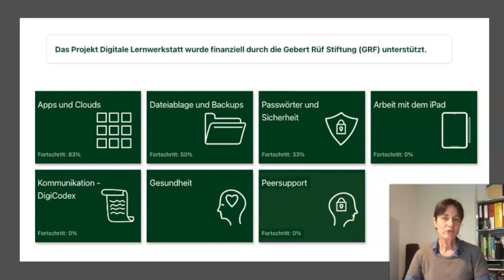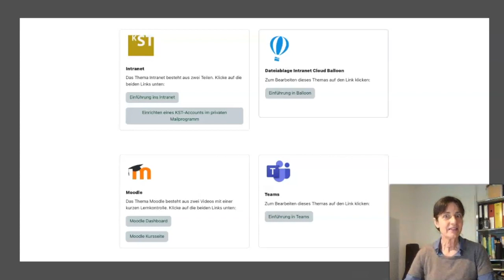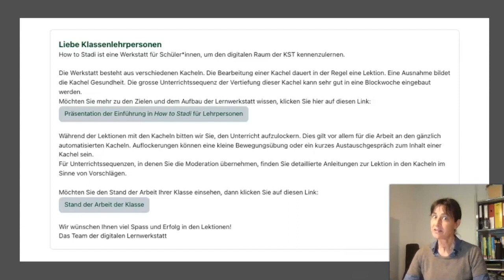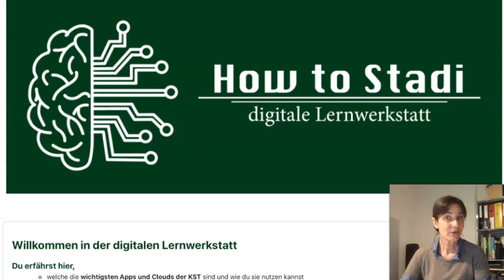How to Stadi – Digitale Lernwerkstatt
How to Stadi - Digitale Lernwerkstatt" ist ein Projekt, das aus der Arbeit einer Arbeitsgruppe zur digitalen Transformation des Unterrichts auf der Sekundarstufe II an der Kantonsschule Stadelhofen entstanden ist. Das zentrale Element des Projekts ist die Entwicklung und Erprobung einer digitalen Plattform mit verschiedenen Modulen, die aus Werkzeugen für das Lehren und Lernen, die Zusammenarbeit und die Kommunikation im digitalen Campus der Kantonsschule Stadelhofen (KST) bestehen. Diese Plattform wird als How to Stadi bezeichnet.